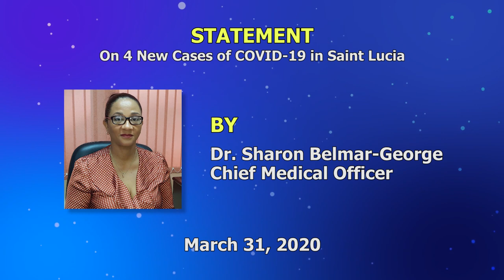Dr Sharon Belmar George on four new cases of COVID-19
On Monday, March 30, the Laboratory Director at the Ezra Long Laboratory diagnosed an additional four (4) cases of COVID-19 bringing the total of confirmed cases in Saint Lucia to 13.